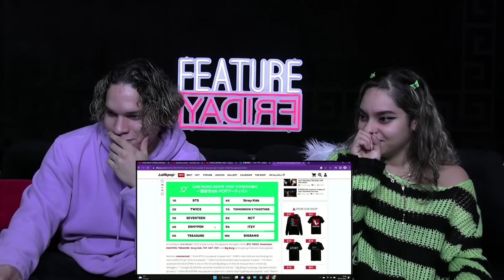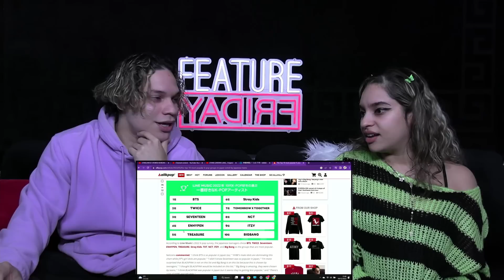Waleska & Efra react to TOP 50 MOST VIEWED KPOP JAPANESE MVs in JAPAN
Sup people?!
Efra loves the idea of doing a Feature Friday Podcast KPOP Japanese releases Special, what do you think guys?